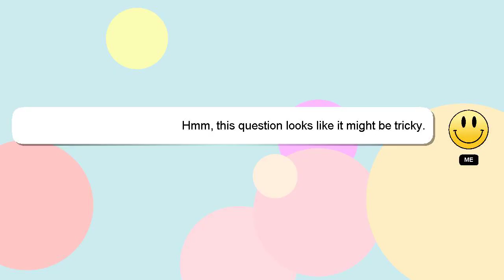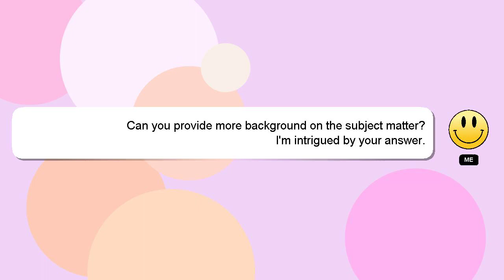How to get lucky egg pokemon violet?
A short overview of who I am, Howdy, my name's Delphi. I am here to assist you in getting the answers you need. - How to get lucky egg pokemon violet?

I will express my appreciation for your answer by 'hearting' it.

*2 What we are experimenting :*